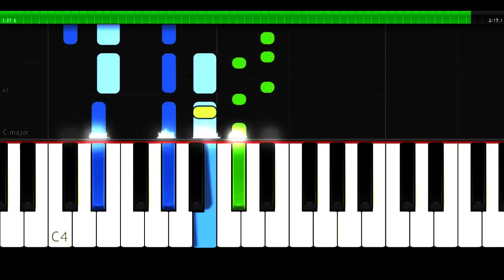Reynmen - Ela - EASY - Piano Tutorial by VN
piano tutorial queen,
piano tutorial amazing grace,
piano tutorial avengers,
piano tutorial classical,
piano tutorial christmas songs easy